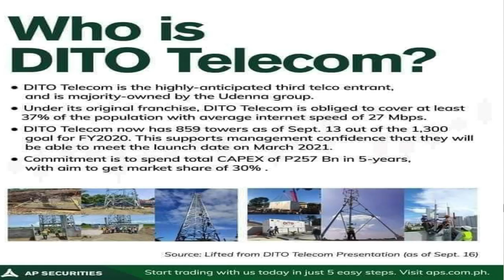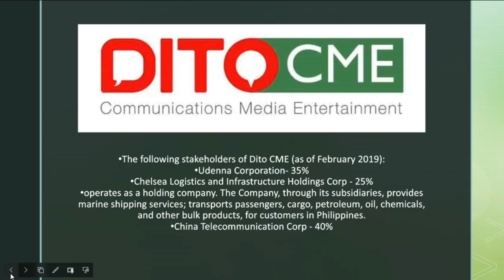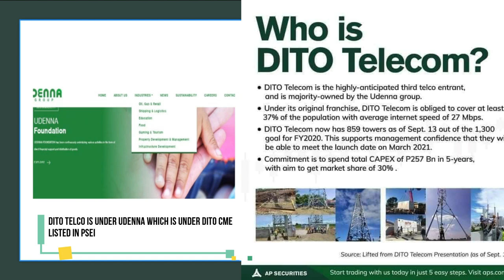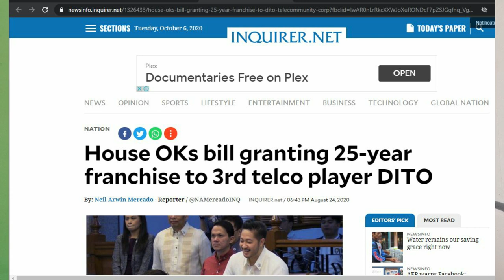DITO Telco Review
Dito Telco is under UDENNA Corp which is under DITO CME listed in the stock market.